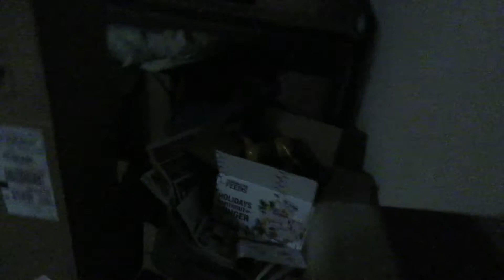After My Saturday Meeting